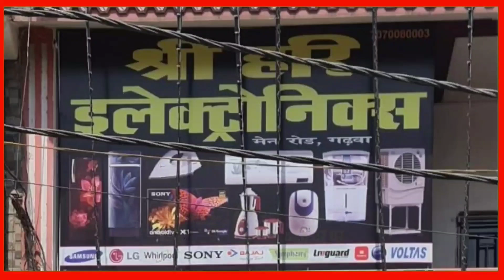गढ़वा ज़िला की बड़ी ख़बर, बालू ढुलाई कर रहे सात ट्रैक्टर जब्त..महिला अधिकारी की बड़ी कारवाई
गढ़वा ज़िला की बड़ी ख़बर, बालू ढुलाई कर रहे सात ट्रैक्टर जब्त..

विशुनपुरा प्रखंड की ख़बर
Bishunpura Prakhand Ka News
Bishunpura ka news
Bishunpura thana news

Palamu  jila ka news
Palamu Drishti news
Palamu aaj ka news
Palamu news hindi
Palamu aaj ka samachar
Palamu manjhiaon news
Palamu Drishti manjhiaon
Palamu news WhatsApp Group

Latehar  jila ka news
Latehar Drishti news
Latehar aaj ka news
Latehar news hindi
Latehar aaj ka samachar
Latehar manjhiaon news
Latehar Drishti manjhiaon
Latehar ka news video
Latehar ka news hindi
Latehar news WhatsApp Group

अनोखी कहानी देखे

गढ़वा की विधि ब्यासव्था